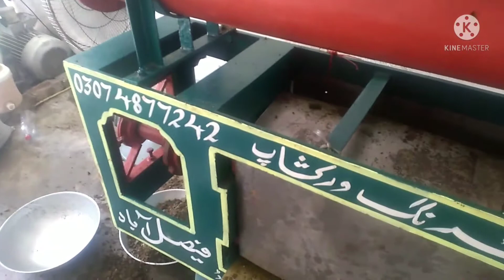Business Sarsoo ka teel machine | Mustard Oil expeller pressed | New business oil press | Info awan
expeller pressed oil machine new in pakistan | Sarso Oil Mashin 2021 Mustard oil Mashin Attock |

Oil Expeller pressed mashin || Oil expeller machine price in pakistan || oil expeller machine motor 3 fas || oil expeller machine parts || oil expeller  fitting || Sarsoo oil pressure mashin New model new price 2023 || kachi ghani mustard oil plant || fortune kachi ghani mustard oil factory

This is a mustard oil making machine. You can start your own business with it Be able to save money for your family in your coming days can.

Oil Press
Expeller machine
Sarsoo oil machine
Sarsoo ka teel
New business
Oil business
Business 2022
Oil machine price
Small business and home

Kachi Ghani Mustard Oil Machine Best oil in 2021